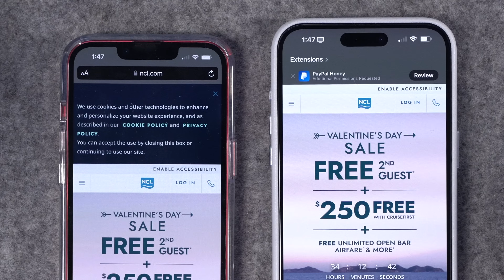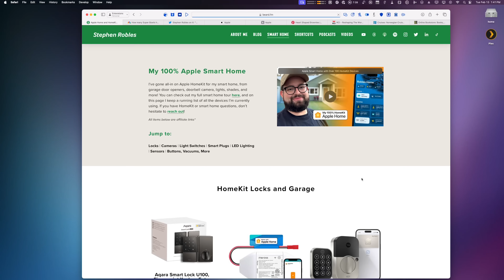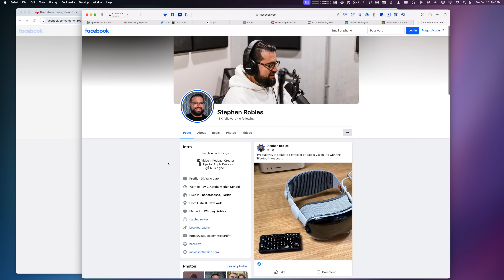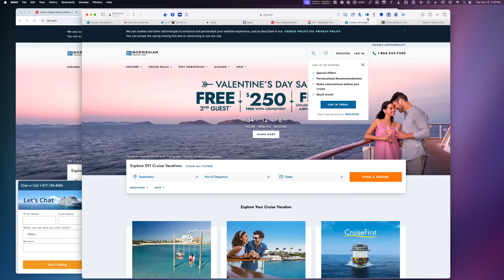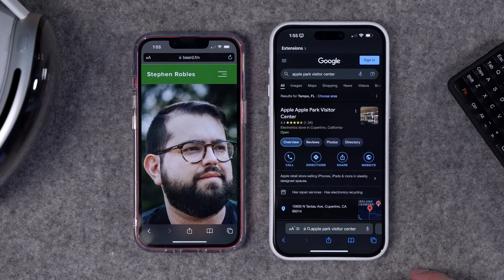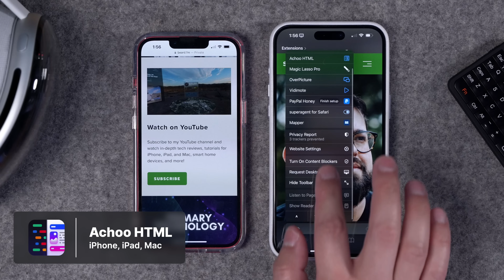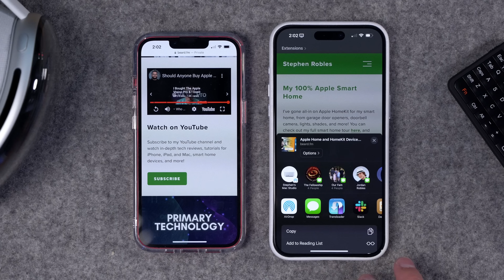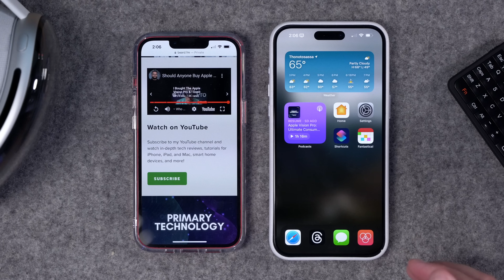13 Essential Safari Extensions for iPhone and Mac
Discover the top 13 Safari extensions to enhance your web browsing on iPhone, iPad, and Mac. Eliminate annoyances and add functionality from video controls to dark mode, these tools are essential!

📺 Videos Mentioned

📲 Get the Safari Extensions

🎙️ Listen to Primary Technology, my new podcast!

📲 Winter Collection Wallpaper Pack!

Chapters

00:00 Introduction
01:02 Vidimote
01:58 OverPicture
02:21 Banish
02:39 Super Agent
03:25 Noir
03:53 Vinegar
04:23 Honey
04:59 Mapper
05:25 Achoo HTML
05:50 Magic Lasso
06:28 AnyBox
07:00 Bear
07:12 Wayback Machine

My Gear:

🛒 Earthworks Ethos Microphone (Amazon)

🛒 Sony A7 IV Camera (Amazon)

🛒 Sigma 24-70mm F2.8 for Sony E-Mount (Amazon)

🛒 Earthworks Icon Microphone (Amazon)

🛒 Shure SM7B Vocal Microphone (Amazon)

🛒 Elgato Key Light Air (Amazon)

🛒 Sony a6400 Camera (Amazon)

🛒 Sigma 16mm 1.4 Lens for Sony E Mount (Amazon)

🛒 ATEM Mini Pro (Amazon)

🛒 Rodecaster PRO II (Amazon)

🛒 Sound Devices MixPre-3 (Amazon)